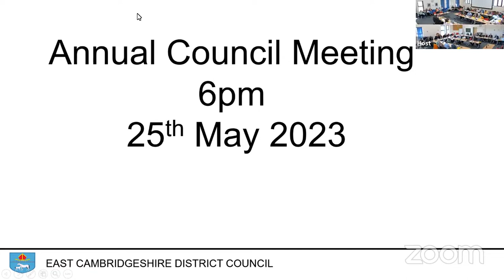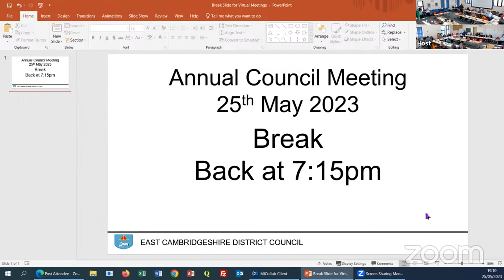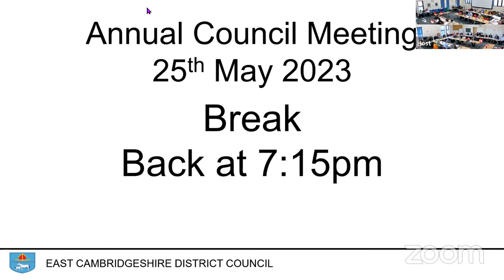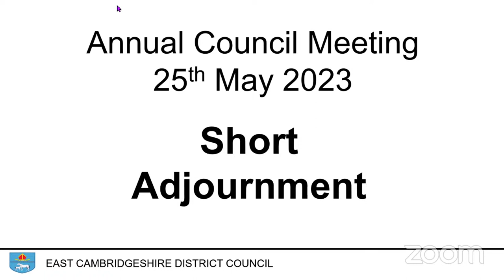Annual Council Meeting - 6pm 25th may 2023